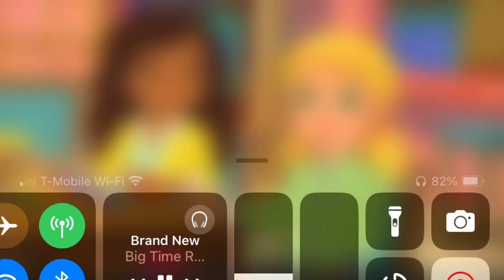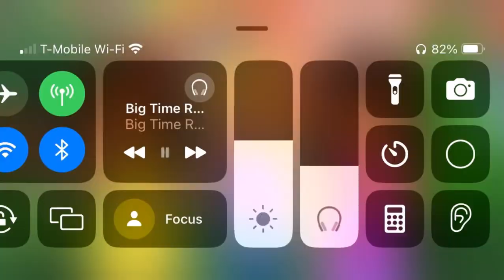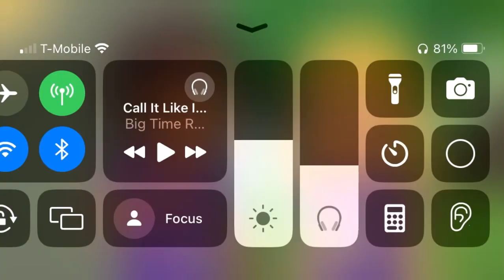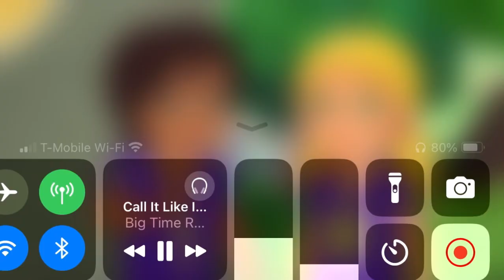Dora And Friends Images With BTR Weekends Instrumental, Brand New, CGE Instrumental, CILISI Songs